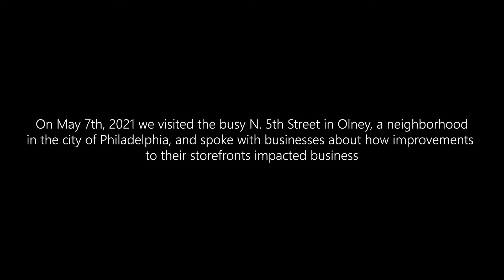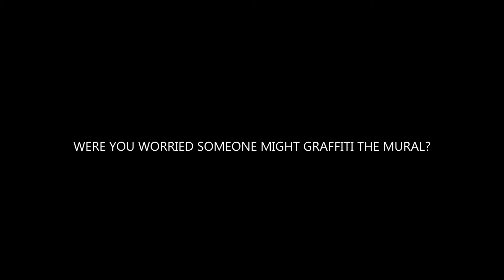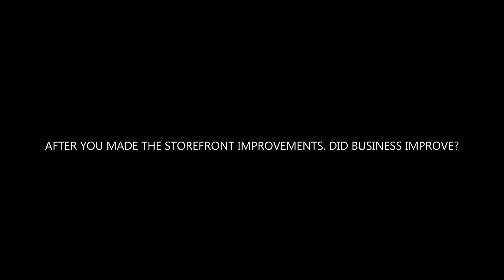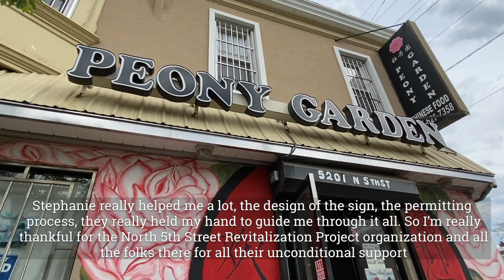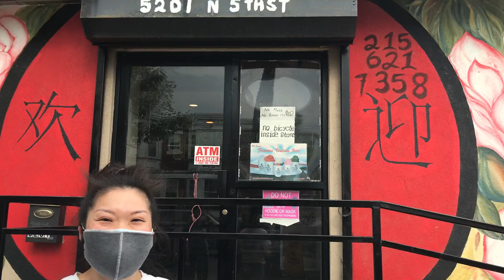Peony Garden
This project is a collection of interviews carried out during the Summer of 2021 with business owners in the North 5th Street, Olney neighborhood, in Philadelphia, Pennsylvania. From hair salons and restaurants to quinceañera dress shops, business owners provided tips on how businesses could augment pedestrian and vehicular attention by changing the look of their storefront. This neighborhood has a lot of advice to give!  It was a Huitaca Films joint project with the Community Design Collaborative, Philadelphia Chamber of Commerce (Storefront Improvement Program), and the North 5th Street Revitalization Project

The following interviews would not have been possible without the help from: Robin Kohles – Consultant for the Community Design Collaborative. Kareema Abusaab – Manager of corridor improvements for the Philadelphia department of Commerce. Evan Hertzog (organization and planning), Heather Liang (Translation), Vanahi Diaz (Assistant), and Stephanie Michel (director) with the North 5th Street Revitalization Project. Furthermore, all the business owners who were willing to share their stories. Filming, Editing, and Music by Leandro Cortes Montaño

Thanks to, Zhuang Xiuju (Anny Zhuang) – Peony Garden